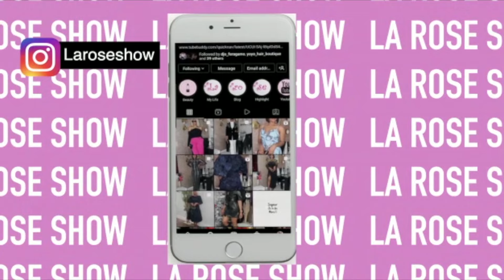JE SUIS CHOQUÉ | Ils ont fait tout le travail pour nous sur cette perruque sans colle | UNICE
●▬▬▬▬▬ ❤ UNice Hair france ❤ ▬▬▬▬▬●

Cheveux réf➤  UNice Bye Bye Knots Perruque Noire Couleur 7x5 Glueless Sans Colle Lace Water Wave